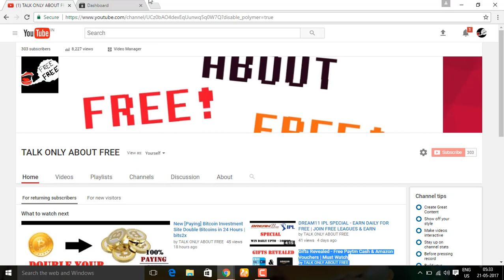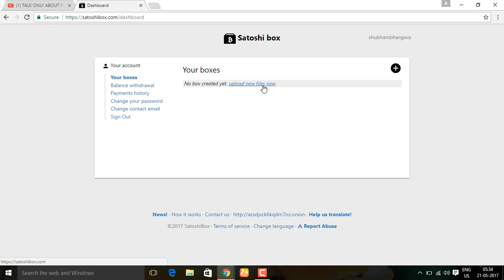Upload Files & Earn Money Charge MOney For Your Premium Files | Best Site to Earn Money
hello friends ,

Friends aapko iss site me keval apne files ya software ya KOI BHI FILE upload kar satke hain aur us cheez ke liye ek AMOUNT jo aap chaahe maang sakte hain .

SHUBH59 (BE LUCKY),
SHUBHAM BHARGAVA